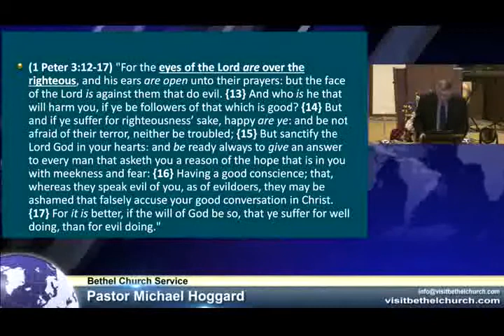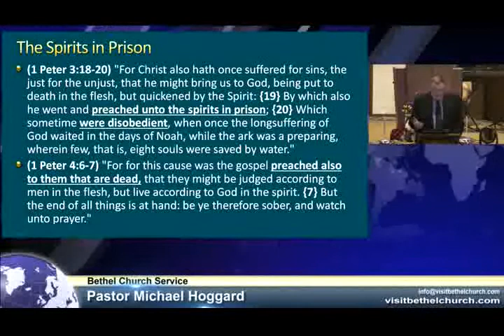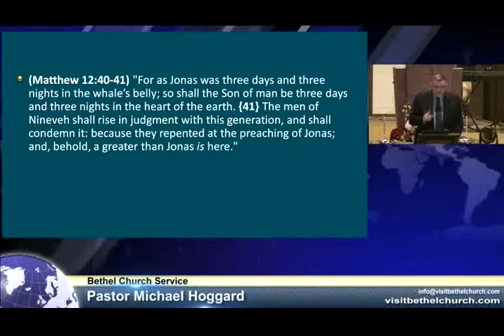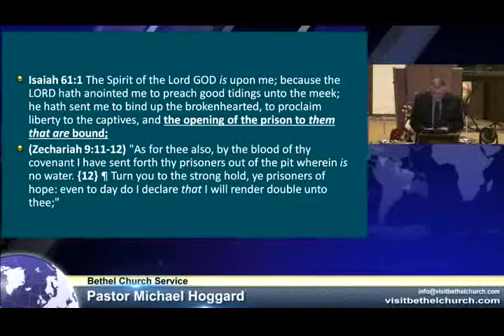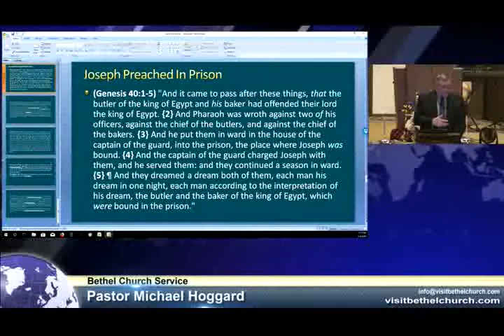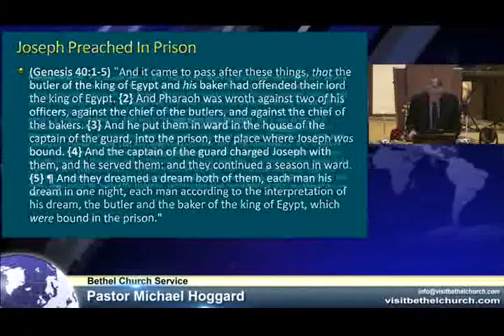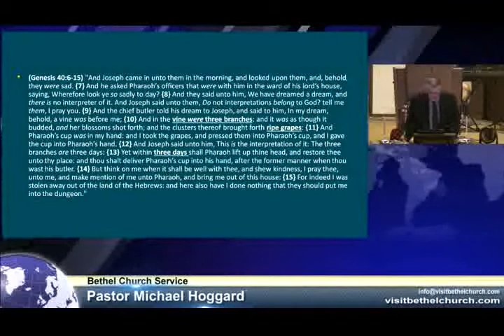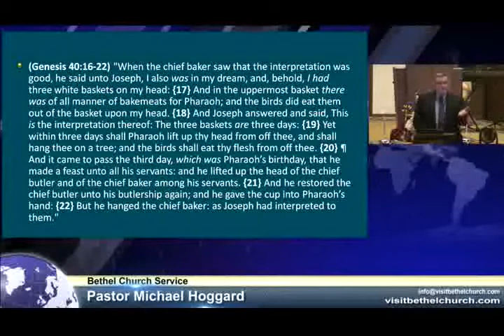Spirits in Prison - Mike Hoggard